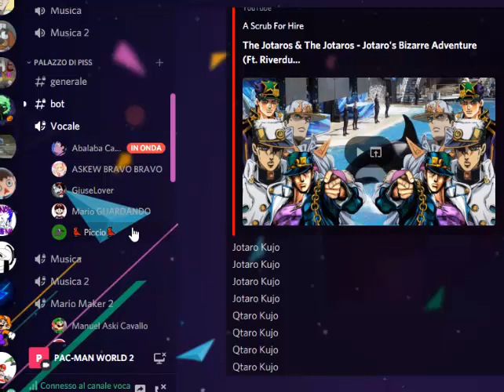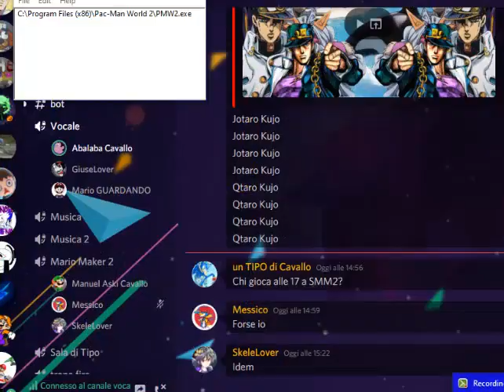PACMAN WORLD 2 EP.2 - Nella selva oscura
Che episodio lungo ;^;